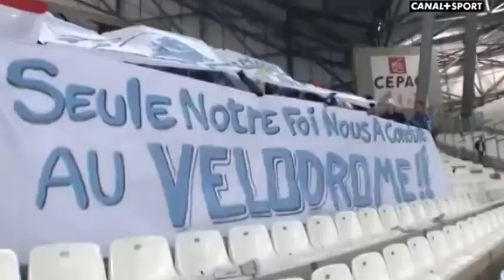TE MANA OM dans son Vélodrome Marseillais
Association de supporters tahitien de l'Olympique de Marseille.